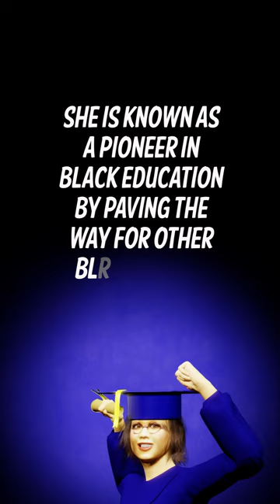Mary Jane Patterson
Mary Jane Patterson is the First African American Woman to Receive Her B.A. in 1862